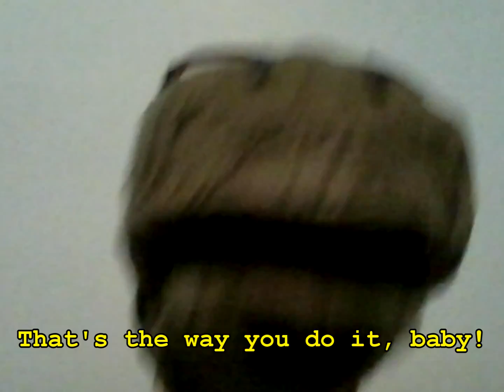Call That Safety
A song about lab safety.  Catchy and will get stuck in your students' heads!  To the tune of "Call Me Maybe" by Carly Rae Jepsen.  If you like the video, please consider supporting my classroom and students.  Please check out my Donor's Choose page and consider making a donation to a classroom project.  Thanks!